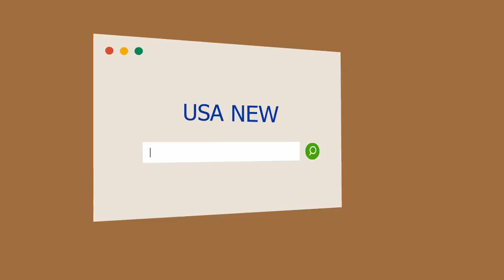Los famosos que fueron a escuchar a Cande Tinelli cantar junto al mar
Cande sobre el escenario. Fotos: Ale Carra/GENTE Mica Tinelli ovacionó a su hermana. Fotos: Ale Carr...